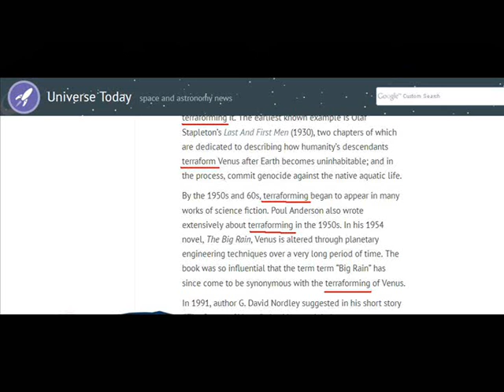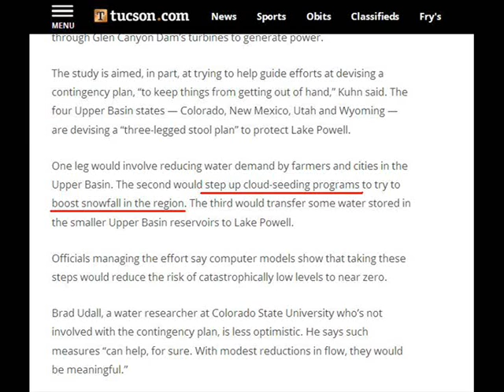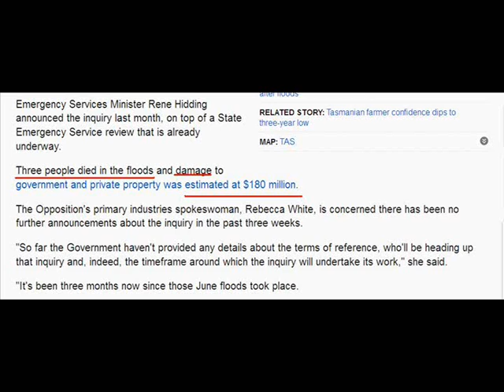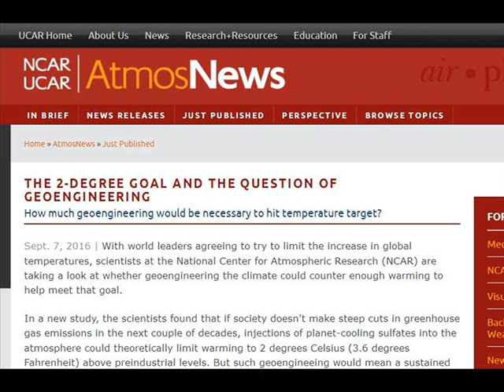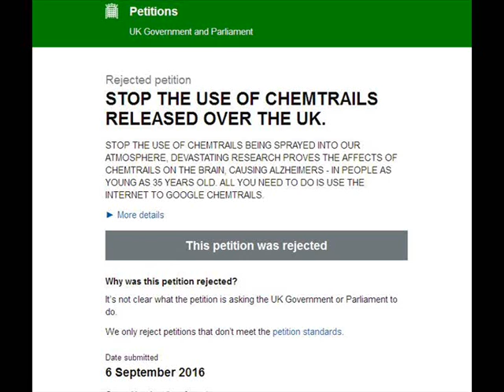International Weather Wars - 10 September 2016 - USA / UK / Iran / HAARP / Geo Engineering & More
W.M.D. Report : Featuring :Terra Forming / Harvard ( David Keith ) ( Uni of Melbourne ) / UK Newcastle Uni. / HAARP Open Day pictures / NASA & Lithium / Arizona, USA / China via New Zealand / India / Tasmania update / Iran / Bowman County, USA / General Articles

YOUR GOVERNMENT IS NOT TELLING YOU EVERYTHING :
PLEASE RESEARCH AND MAKE YOURSELF AWARE OF:

Morgellons
The Regulation of Geo Engineering - 221

Search U.S. Patent site with number :
www. patft.uspto.gov/netahtml/PTO/srchnum.htm
2550324 - April 24, 1951 - Process For Controlling Weather
3518670 June 30, 1970 - Artificial Ion Cloud
3813875 - June 4, 1974 - Rocket Having Barium Release System to Create Ion Clouds In The Upper Atmopsphere
4042196 - August 16, 1977 - Method and apparatus for triggering a
4653690 - March 31, 1987 - Method of producing cumulus clouds
5628455 - May 13,1997 - Method and apparatus for modification of supercooled fog
5984239 - November 16, 1999 - Weather modification by artificial satellite
6056203 - May 2, 2000 - Method and apparatus for modifying supercooled clouds
6315213 - November 13, 2001 - Method of modifying weather
Original Eastlund HAARP Patent 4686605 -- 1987
5159703 -Silent subliminal presentation system